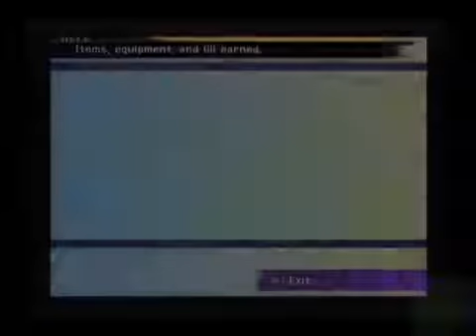Sebbotnik Plays Final Fantasy X Episode 21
Episode 21: Al Bhed Strike Again

Geeze, can't they leave poor Yuna alone?